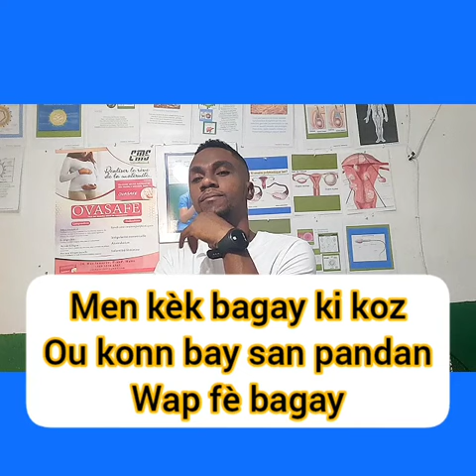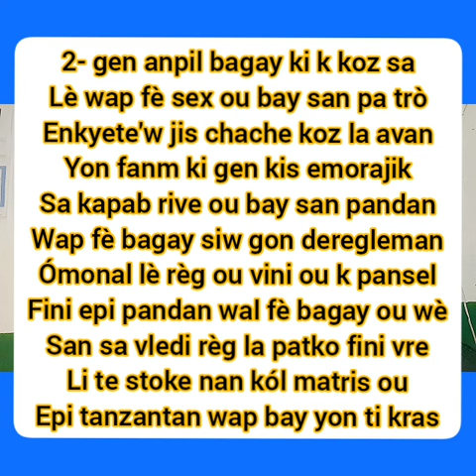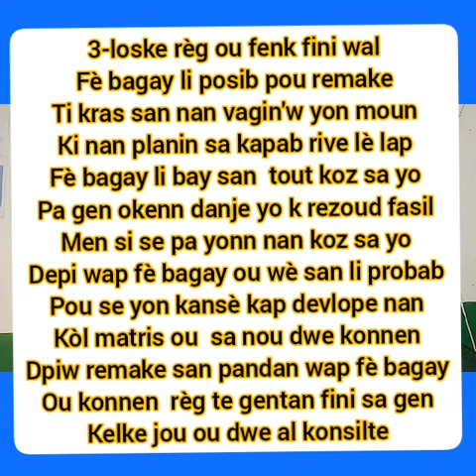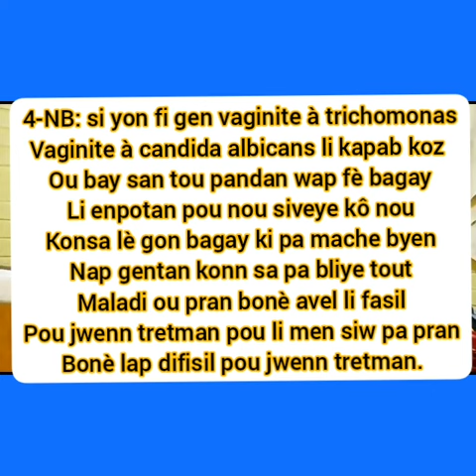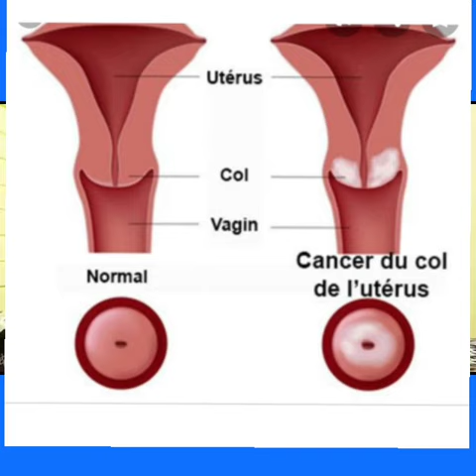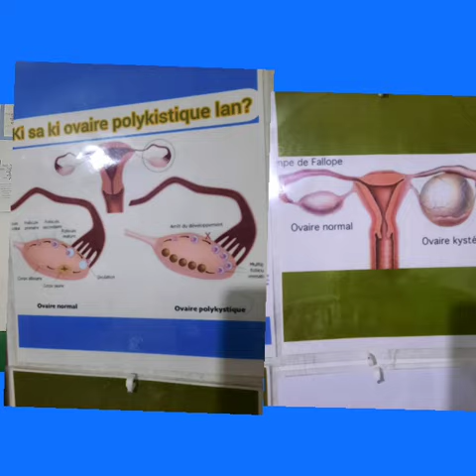Men kèk bagay ki koz ou bay san lè wap fè sèsk